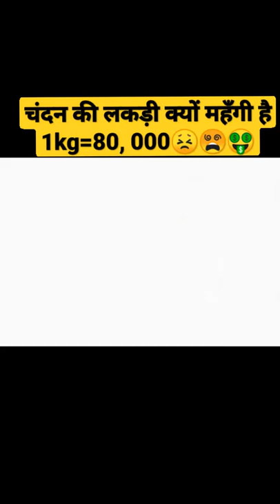चंदन की लकड़ी आख़िर महँगी क्यों है 🤔🙄|| red sandalwood facts video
Read sandalwood amazing facts video in hindi 👀

red sandalwoo

amazing facts, knowledge, education related shortvideo 🤗🤗

facts,facts about human body,cool facts about space,muscle facts human body,interesting facts compilation,animal facts

red sandalwood for face

red sandalwood uses in telugu

red sandalwood uses

red sandalwood farming

red sandalwood tree price in india

red sandalwood powder for skin whitening

red sandalwood powder